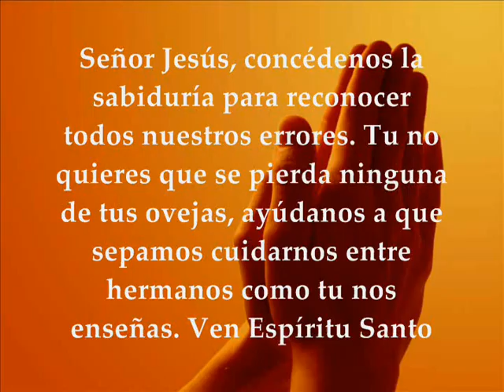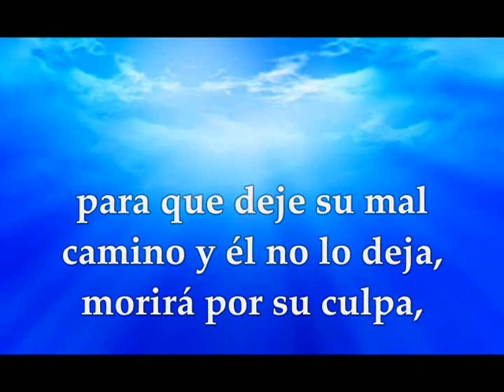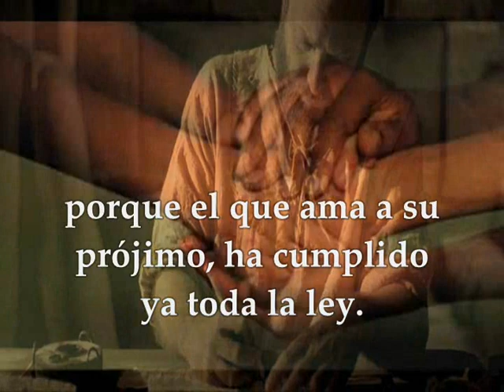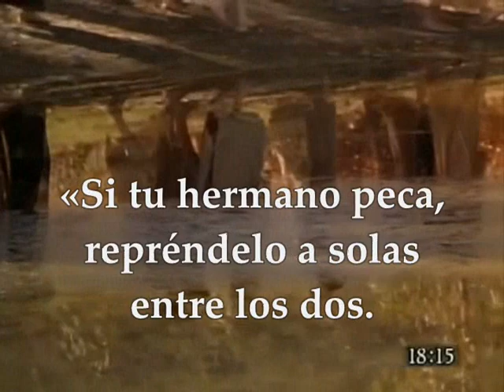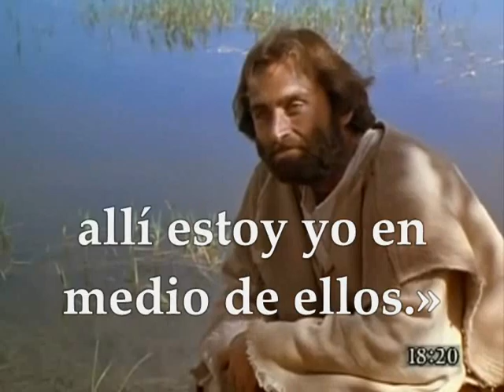Lecturas Eucaristía Domingo 6 de Septiembre de 2020 Mateo 18,15-20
Audio vídeo Lecturas y Evangelio Eucaristía del día Domingo 6 de Septiembre de 2020 DOMINGO XXIII SEMANA TIEMPO ORDINARIO CICLO A Primera Lectura: De la profecía de Ezequiel 33,7-9 Salmo 94,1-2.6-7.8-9 R/. Ojalá escuchéis hoy la voz del Señor: «No endurezcáis vuestro corazón» Segunda Lectura: De la carta del apóstol san Pablo a los Romanos 13,8-10 Evangelio según san Mateo 18,15-20
Domingo de la 23ª semana de Tiempo Ordinario.
Primera lectura
Esto dice el Señor:
«A ti, hijo de hombre, te he puesto de centinela en la casa de Israel; cuando escuches una palabra de mi boca, les advertirás de mi parte.
Si yo digo al malvado: “Malvado, eres reo de muerte”, pero tú no hablas para advertir al malvado que cambie de conducta, él es un malvado y morirá por su culpa, pero a ti te pediré cuenta de su sangre.
Pero si tú adviertes al malvado que cambie de conducta, y no lo hace, él morirá por su culpa, pero tú habrás salvado la vida».
Salmo Responsorial
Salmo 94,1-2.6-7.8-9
R/. Ojalá escuchéis hoy la voz del Señor: «No endurezcáis vuestro corazón».
Venid, aclamemos al Señor,
demos vítores a la Roca que nos salva;
entremos a su presencia dándole gracias,
aclamándolo con cantos. R/.
Entrad, postrémonos por tierra,
bendiciendo al Señor, creador nuestro.
Porque él es nuestro Dios,
y nosotros su pueblo,
el rebaño que él guía. R/.
Ojalá escuchéis hoy su voz:
«No endurezcáis el corazón como en Meribá,
como el día de Masá en el desierto;
cuando vuestros padres me pusieron a prueba
y me tentaron, aunque habían visto mis obras». R/.
Segunda lectura
A nadie le debáis nada, más que el amor mutuo; porque el que ama ha cumplido el resto de la ley. De hecho, el «no cometerás adulterio, no matarás, no robarás, no codiciarás», y cualquiera de los otros mandamientos, se resume en esto:
«Amarás a tu prójimo como a ti mismo».
El amor no hace mal a su prójimo; por eso la plenitud de la ley es el amor.
En aquel tiempo, dijo Jesús a sus discípulos:
«Si tu hermano peca contra ti, repréndelo estando los dos a solas. Si te hace caso, has salvado a tu hermano.
Si no te hace caso, llama a otro o a otros dos, para que todo el asunto quede confirmado por boca de dos o tres testigos. Si no les hace caso, díselo a la comunidad, y si no hace caso ni siquiera a la comunidad, considéralo como un pagano o un publicano.
En verdad os digo que todo lo que atéis en la tierra quedará atado en los cielos, y todo lo que desatéis en la tierra quedará desatado en los cielos.
Os digo, además, que si dos de vosotros se ponen de acuerdo en la tierra para pedir algo, se lo dará mi Padre que está en los cielos. Porque donde dos o tres están reunidos en mi nombre, allí estoy yo en medio de ellos».